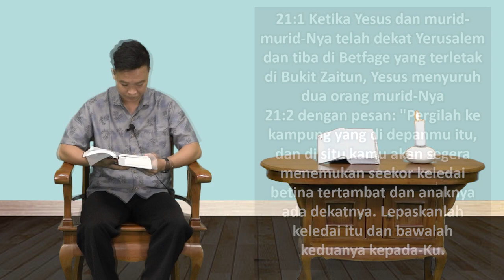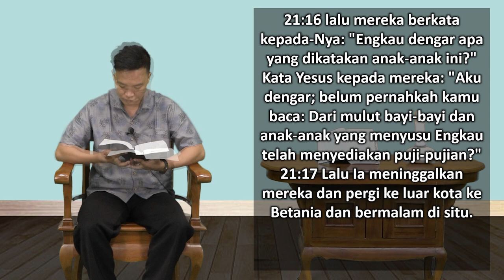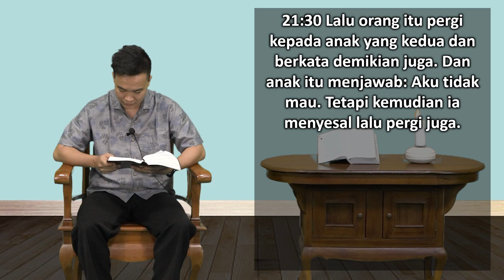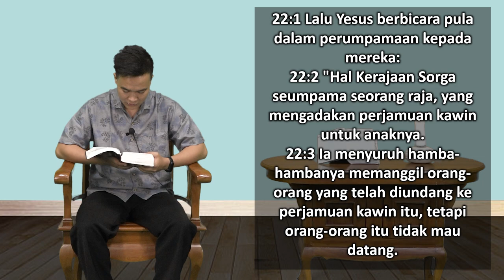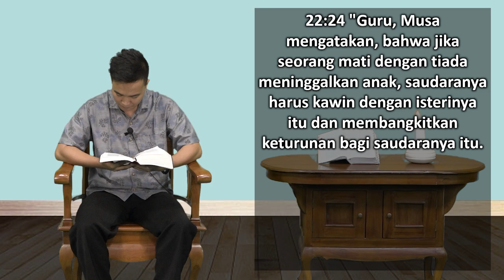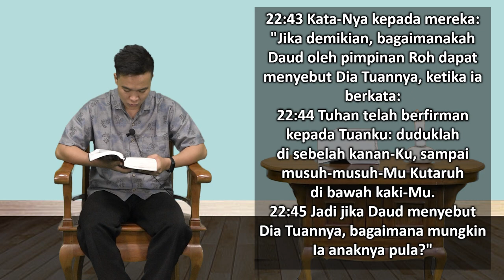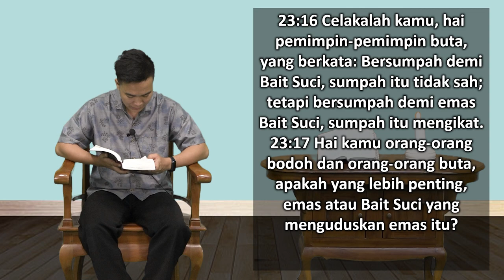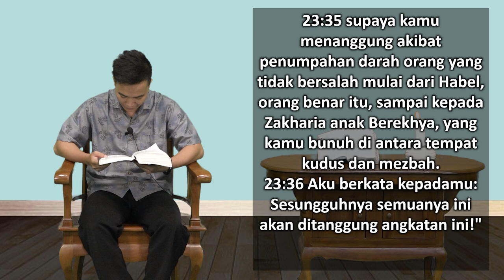Mari Membaca Alkitab | Hari ke 260 | Minggu, 17 September 2023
Bacaan : Matius 21:1-23:39
Tema : "Menelan Unta"